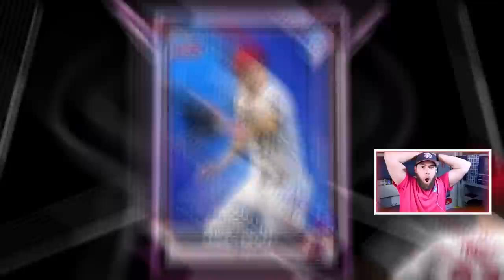WE NEED THIS WIN BEFORE THE WORLD SERIES FINALE! PACK SQUADS S3E16 MLB THE SHOW 22!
Shoutout to my editor Tyler for editing this video

1 Ranked Game Per Video (sometimes 2):
Packs opened after every game

BASIC PACKS: Any pack that does not guarantee a diamond pull
1 Basic Pack Per:
-hit
-walk
-hbp
-run
-homerun
-stolen base
-strikeout
-diving play
-thrown out runner

PREMIUM PACKS: Any pack with a guaranteed diamond player

WIN = Premium Pack
Rage Quit W = Bonus Premium Pack

10 BASIC PACK BONUSES:
-4 Hit Game
-Multi-Homer Game
-Hit For Cycle
-10 Run Game
-Strike out the side (3 straight batters!)
-Mercy Rule
-Complete Game
-Shutout
-10+ Strikeouts